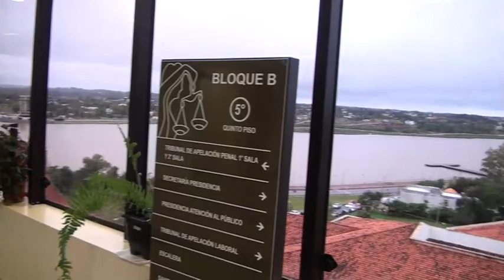Familia de Yanet Noemi Martínez presenta querella adhesiva contra presunto autor del accidente fatal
La defensa técnica de la familia Martínez ha tomado acción legal al presentar una querella adhesiva contra Samuel Wesley Englert Navrotzky, de 26 años, quien está siendo investigado como el responsable del trágico accidente de tránsito en el que Yanet perdió la vida.

La jueza Abogada María Melissa Carlson ha ordenado la medida cautelar de arresto domiciliario para Samuel Wesley, lo cual ha llevado a la defensa técnica de la familia a apelar esta decisión y solicitar la medida cautelar de prisión preventiva. Según la defensa, existen suficientes elementos que respaldan esta solicitud.

La familia de Yanet Noemi Martínez busca justicia y espera que se haga responsable al presunto autor del accidente que les arrebató a su ser querido. La presentación de la querella adhesiva es un paso importante en este proceso legal y se espera que se realice una investigación exhaustiva para determinar la responsabilidad de Samuel Wesley Englert Navrotzky en este trágico suceso.